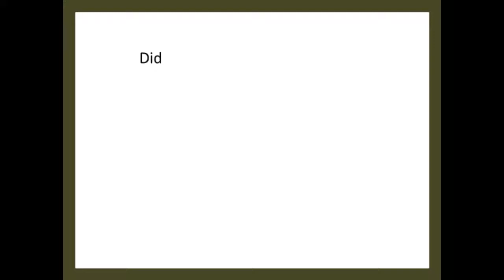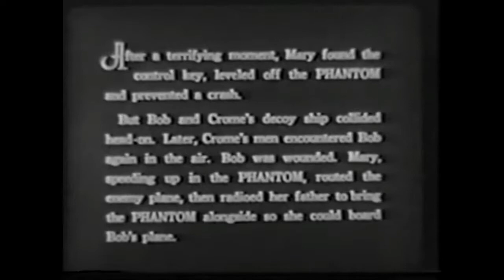Phantom of the Air 6 A Wild Ride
Phantom of the Air 6 A Wild Ride, Scientist Thomas Edmunds (William Desmond) invents an anti-gravity device called the "Contragrav," which is sought after by a gang of smugglers led by Mort Crome (LeRoy Mason). Public Domain